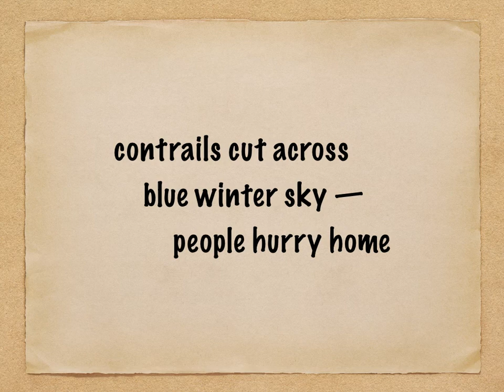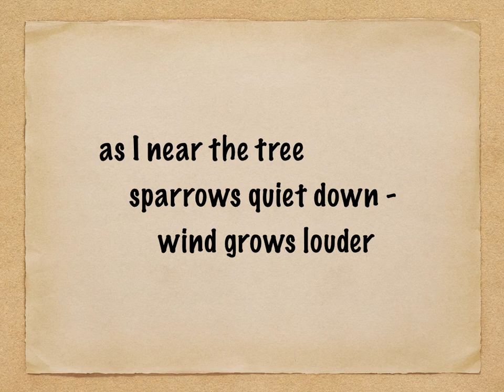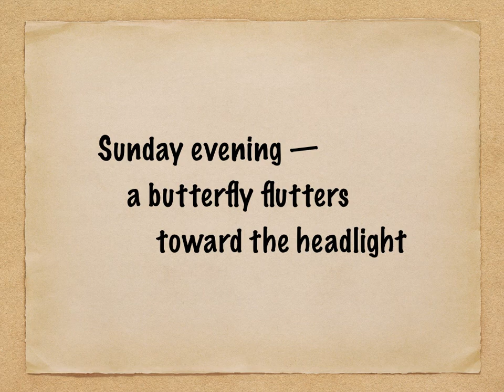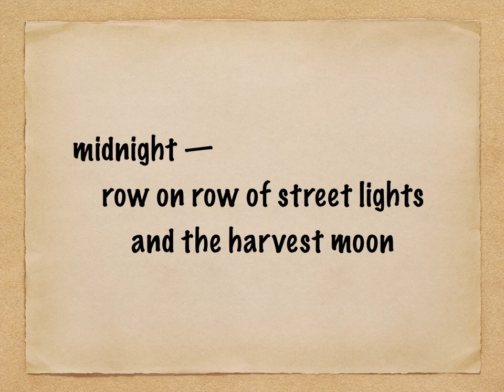Winter Silence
Harley King reads 20 of his haiku that were published in his book, Winter Silence.